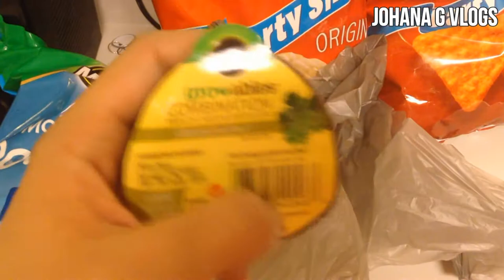BUYING POT (Vlog #5) JohanaGVlogs